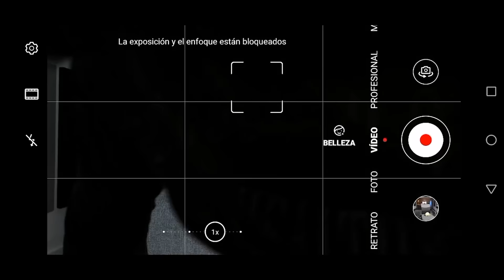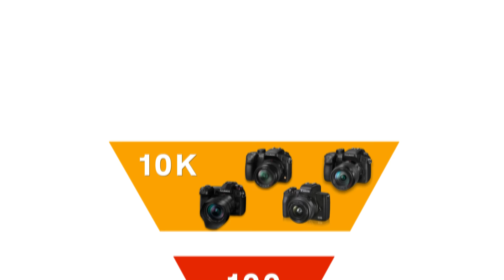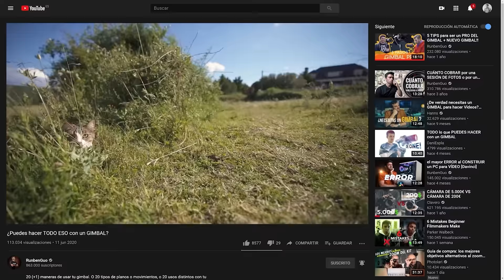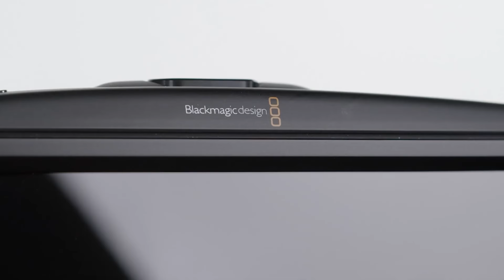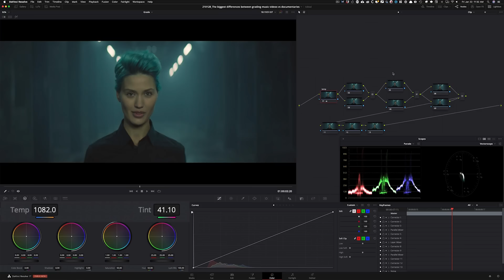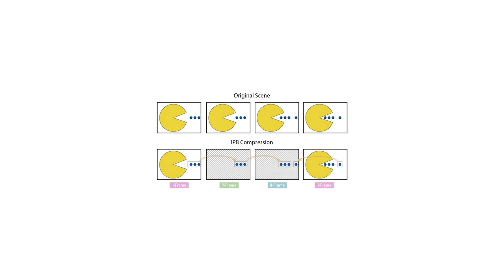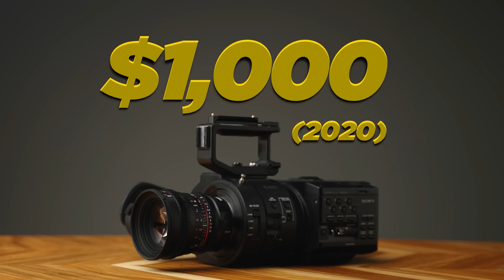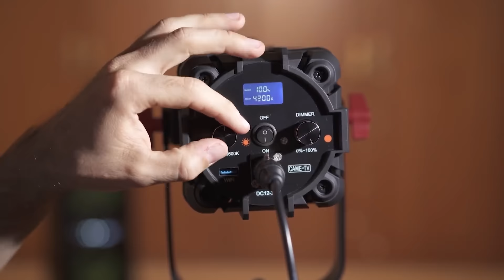¿Necesitas una CÁMARA DE VIDEO? ¡Este vídeo es para ti! ft. RunbenGuo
-- Cámaras nivel de ENTRADA --
Tu móvil

-- Cámara nivel MEDIO --
Canon M50
Sony a6400 / a6500 / a6600
Panasonic G9
Panasonic GH3 / GH4 / GH5

-- Cámara nivel PRO --
Blackmagic 6K / 6K Pro

✍ Créditos:
Edición ➞ Sara Campoy, Jenni Bernini

¿Quieres montarte un PC?